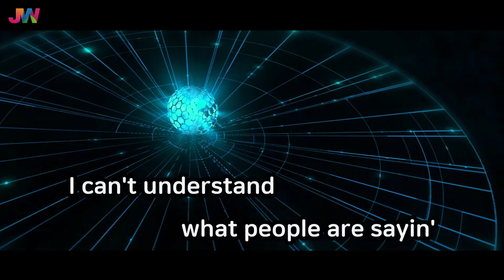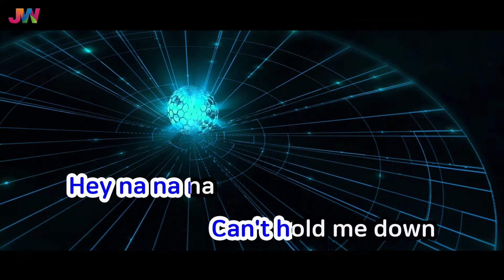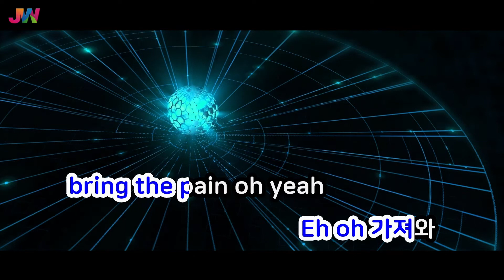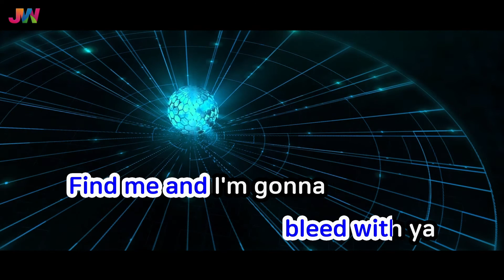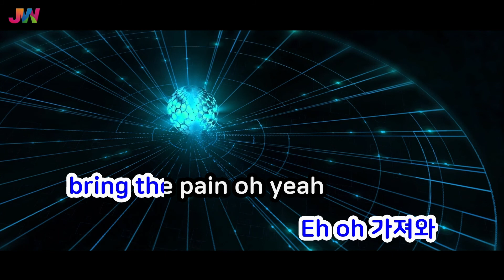[JW노래방] ON / 방탄소년단 / JW Karaoke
번호 - 48400
제목 - ON
가수 - 방탄소년단